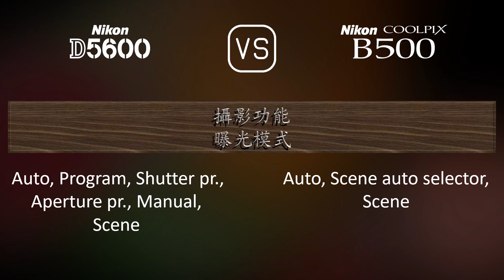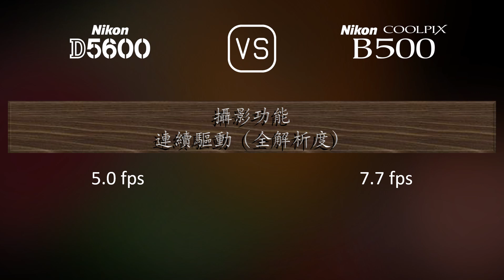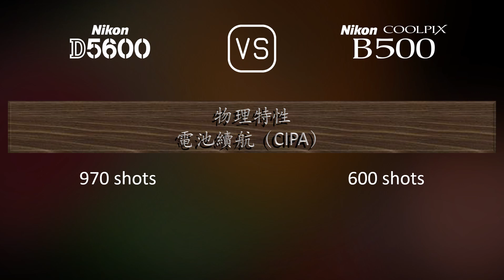Nikon D5600 與 Nikon COOLPIX B500 的規格比較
本片是 Nikon D5600 與 Nikon COOLPIX B500 的功能概述和規格比較 (comparison of specifications)，希望對您有所啟發。感謝您的支持。

00:25 推出
00:33 機身
00:40 影像感測器
01:01 影像
01:16 光學與對焦
01:58 屏幕
02:16 取景器
02:27 攝影功能
03:20 錄像功能
03:35 儲存
03:38 連接性
04:03 物理特性
04:21 雜項